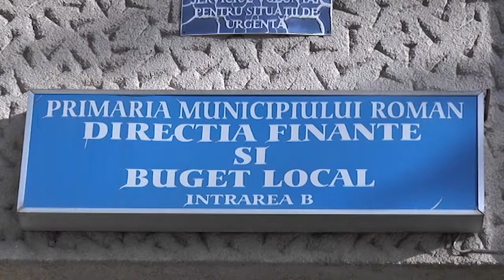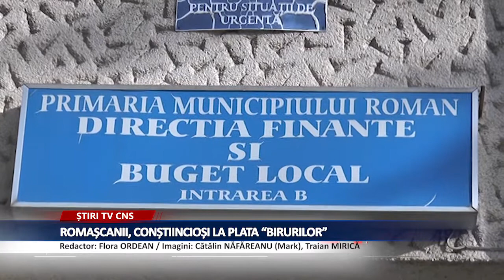ROMAȘCANII, CONȘTIINCIOȘI LA PLATA “BIRURILOR”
La solicitarea redactorilor CNS consilierul pe probleme de comunicare al Primăriei, Claudia Matei, a realizat o centralizare a datelor referitoare la gradul de încasare al taxelor și impozitelor locale, pe care romașcanii și societățile comerciale le achită la bugetul local. Per total după primele 6 luni ale anului, gradul de încasare al obligațiilor fiscale pe care romașcanii le-au achitat la bugetul local este de 102% față de bugetul previzionat.